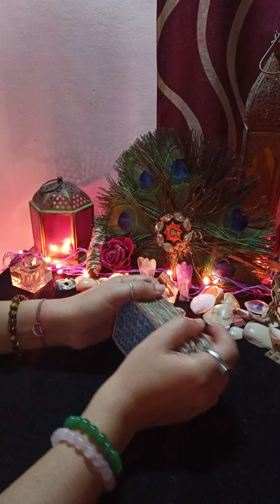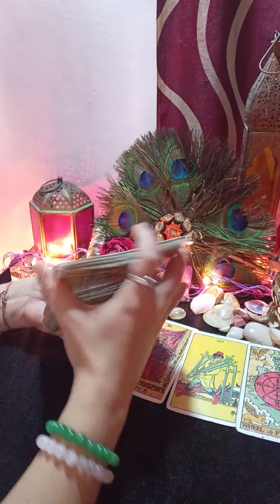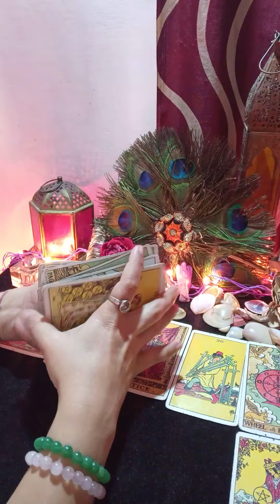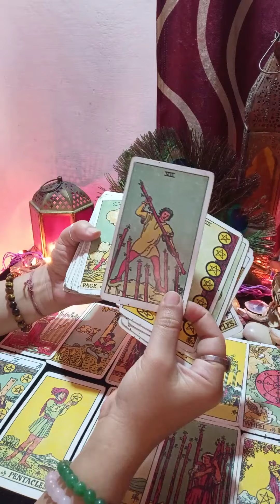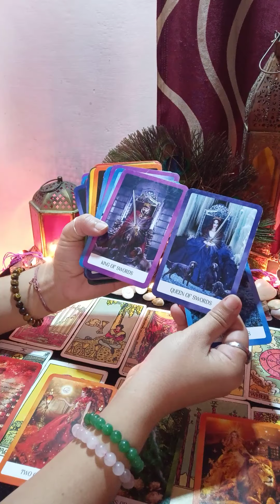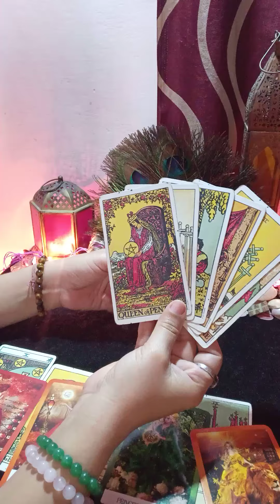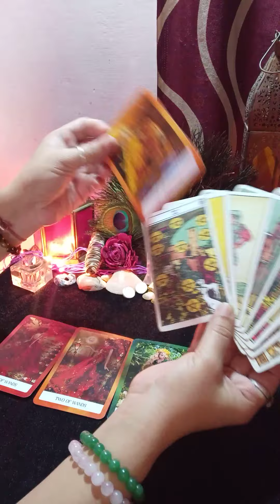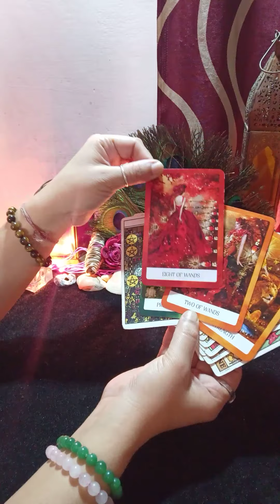😭😳third party aur aapke partner ke bich kya chal raha hai 🙄(@MysticFairy )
Hello

kundali reading
palm reading

kundali reading
palm reading